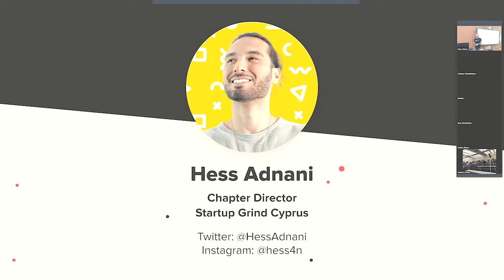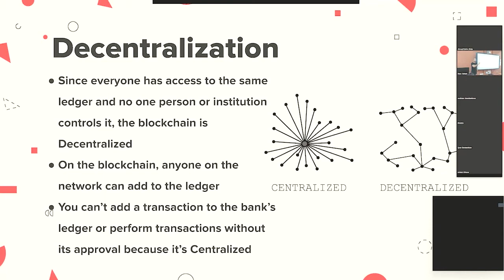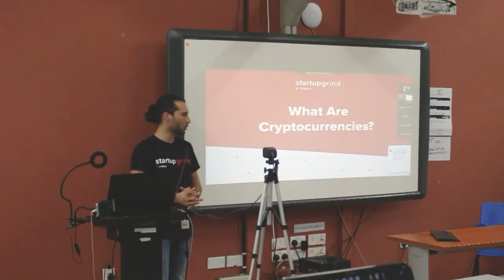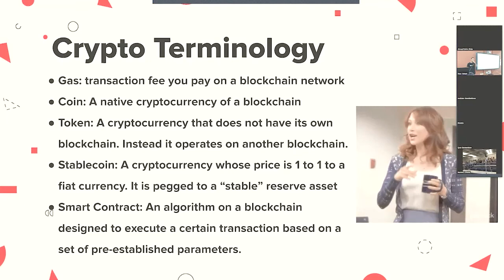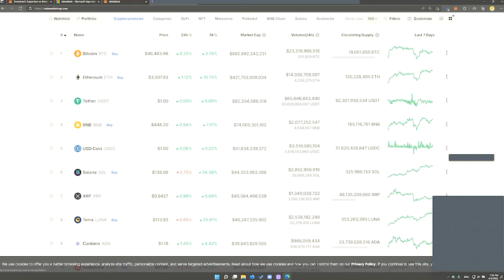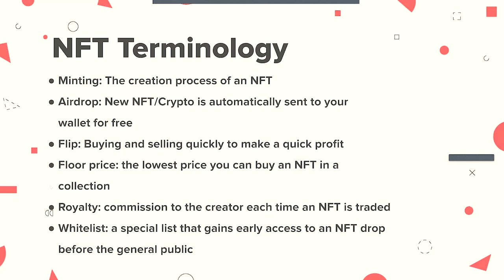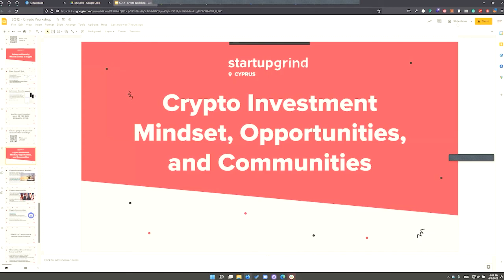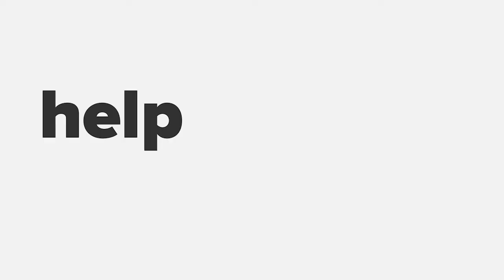[Workshop] Getting Started w/ Cryptos, NFTs & Web 3.0 for Absolute Beginners - Startup Grind Cyprus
Startup Grind Cyprus presents a work with Hess Adnani, chapter director of Startup Grind Cyprus and Co-founder of Sorxmedia Inc. about Cryptos, NFTs & Web 3.0 for Absolute Beginners.

Our previous event on the 3rd of April 2022 has ended and we had an awesome conducting our workshop with over 80 people attending in-person and online.